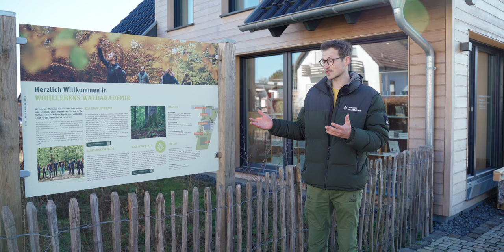Hat Forstwirtschaft eine Zukunft? - Ohne Wald keine Förster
Im neuen Video erklärt Josef Eichler, warum es dringend notwendig ist, dass wir schonender in unseren Wäldern wirtschaften. Ohne Wald gibt es für die Menschen, die in ihm arbeiten, auch keine Arbeit.